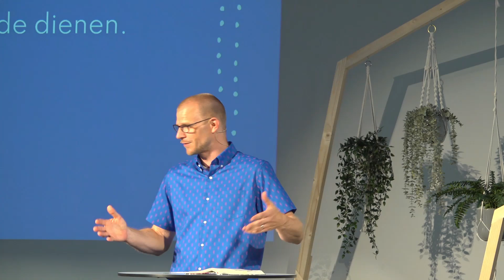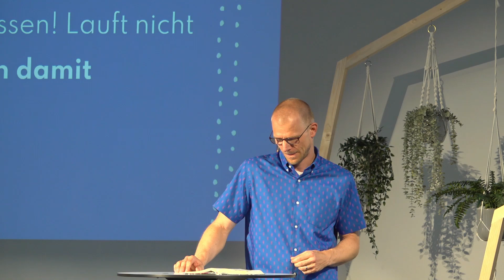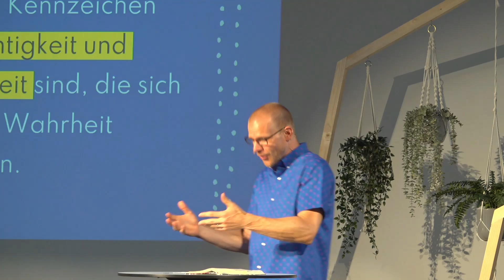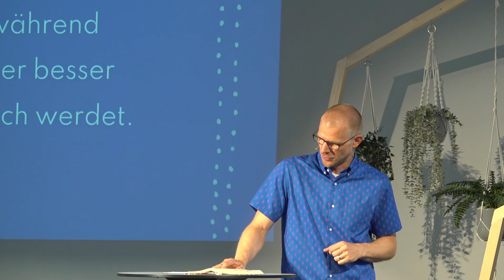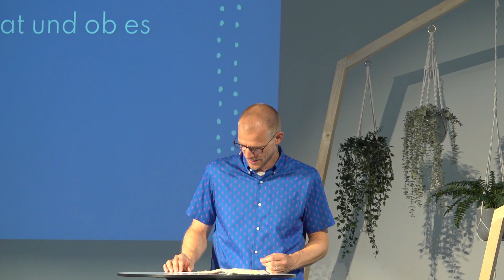Bleib - werde, wie du bist! | Marcel Eversberg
Epheser 4,22-24